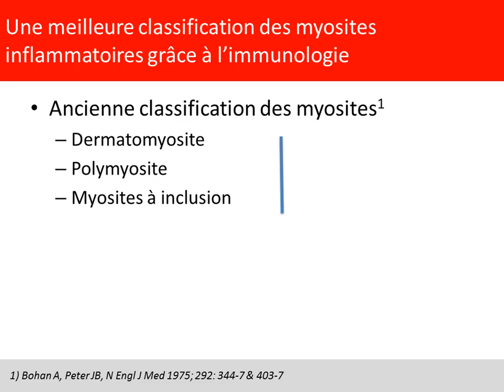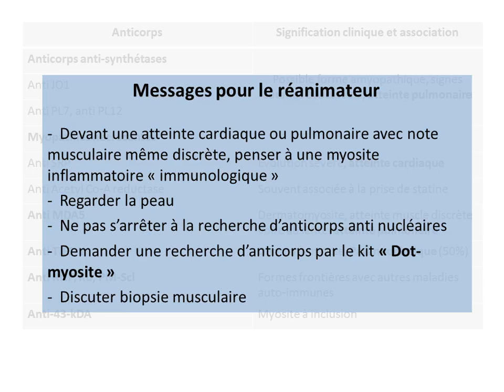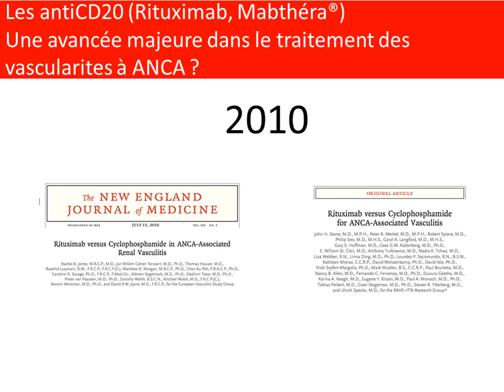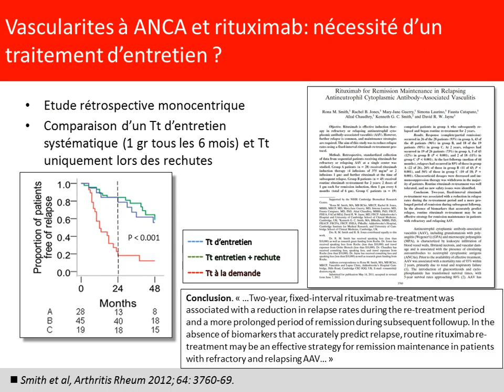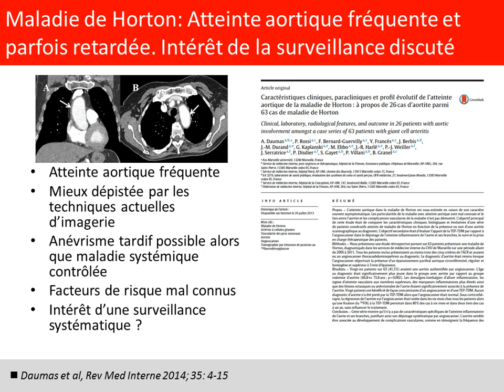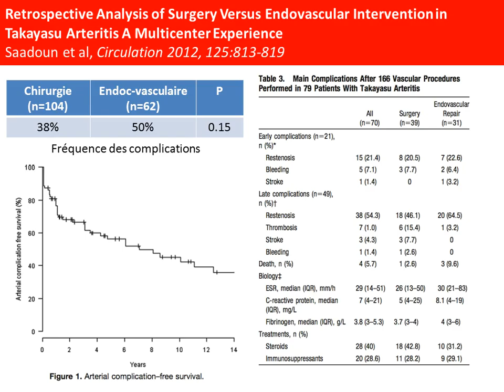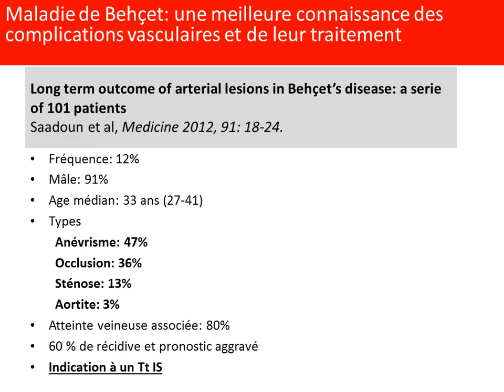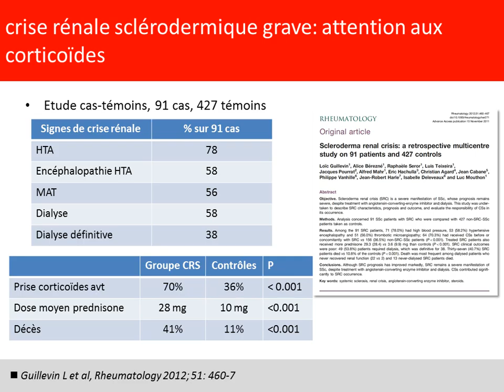SRLF 2014 - Les avancées récentes qui ont modifié nos pratiques (1) - B. GODEAU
Présentation par B. GODEAU pendant le Congrès de la SRLF 2014, titré "En médecine interne", pendant la session "Les avancées récentes qui ont modifié nos pratiques (1)".